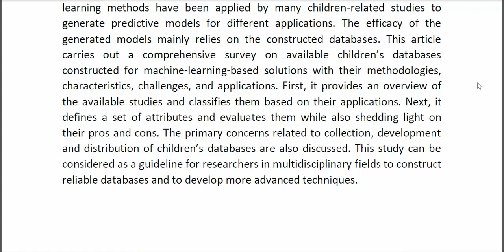A Comprehensive Literature Review on Children’s Databases for Machine Learning Applications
* Complete Source Code
* Complete Documentation
* Complete Presentation Slides
* Flow Diagram
* Database File
* Screenshots
* Execution Procedure
* Readme File
* Video Tutorials
* Supporting Softwares
Support Specialization
* 24/7 Support
* Ticketing System
* Voice Conference
* Video On Demand
* Remote Connectivity
* Document Customization